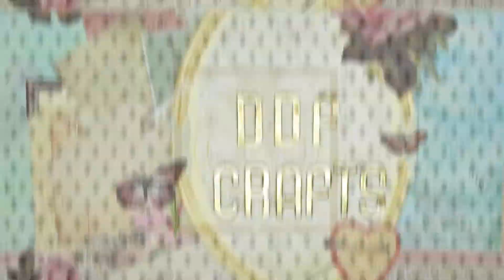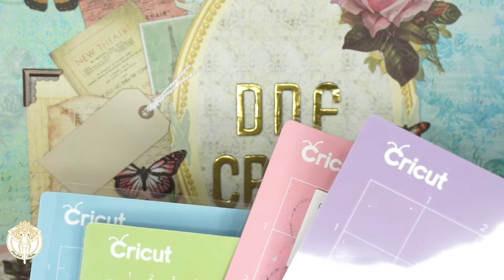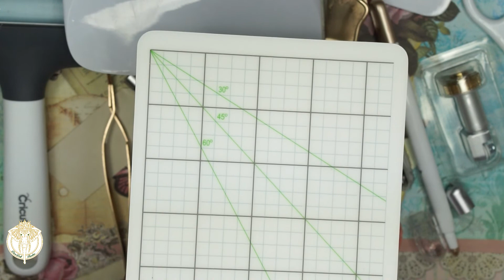Part 1| Cricut Products I Recommend | 2019 | DivaDollFlawless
Hey Dolls,
In this video I go over all the products that I recommend having on hand for the different projects you can create on your Cricut machines. I am showing you what I have and use. PLEASE do not feel as if you must use the exact cricut product,  unless it's something that can't be replaced (like machine blades).

This is simply a guide to show you what they have available and the functions for said products. If another brand has it feel free to use it. Also, this is not intended for you to go out and purchase all the products at once. Again , I am sharing my experience and knowledge on what I have learned so far and you can choose what of these products suits your needs. Enjoy. Have A Gorgeous Day Dolls...Smooches : )

💐Filmed With: SonyA6000